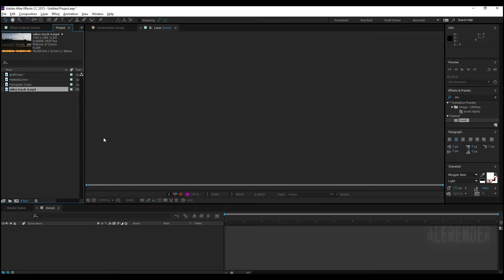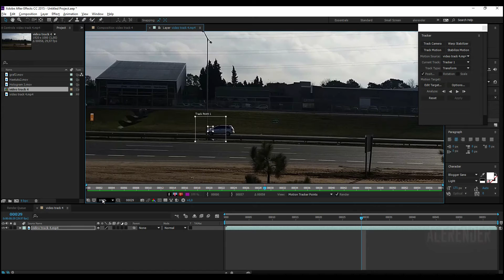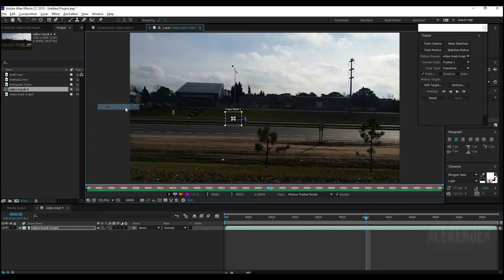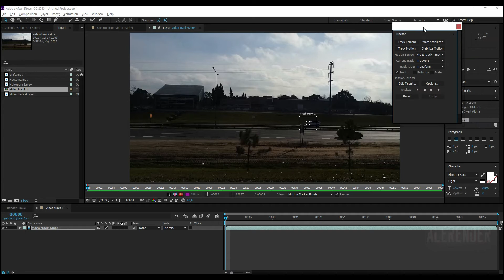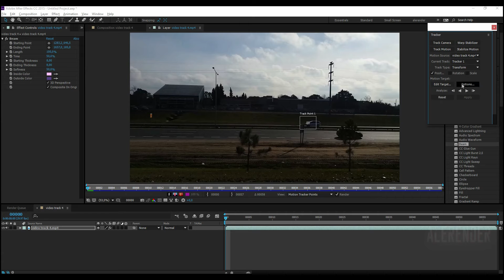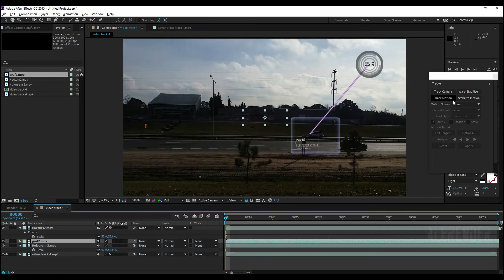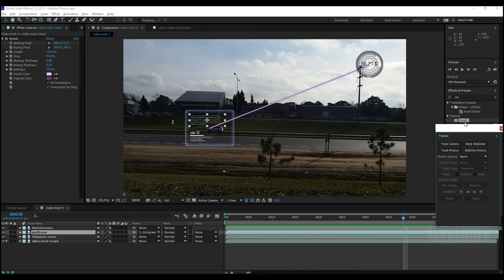Curso After Effects - Estabilización y Trackeo - Módulo 4 Tutorial 3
Distintas técnicas para estabillizar una imágen a través de AE y Mocha. Y diferentes formas de realizar trackeos para crear composiciónes (agregar footage a videos) utilizando también ambas opciones.
Stabilize Motion AE, Wrap Stabilizer AE, Estabilización Mocha, Track Camera, Trackeo de Movimiento, Superficie Planar,Trackeo Mocha,